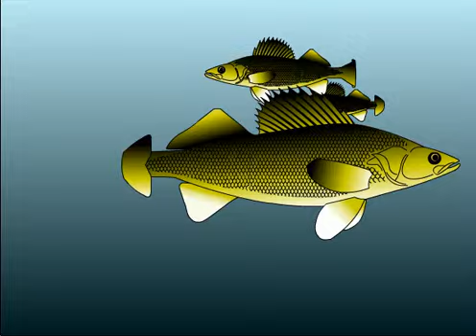The Nature of Curiosity